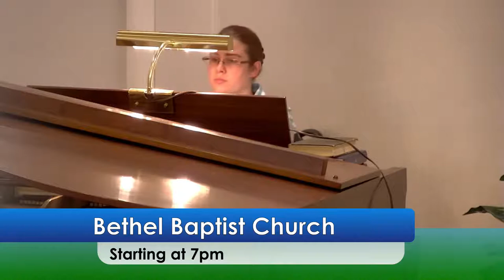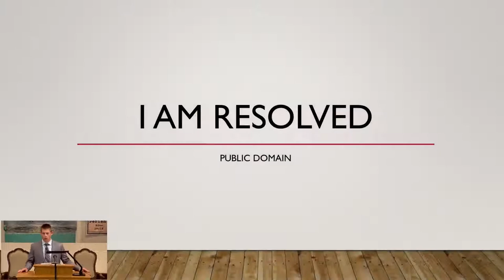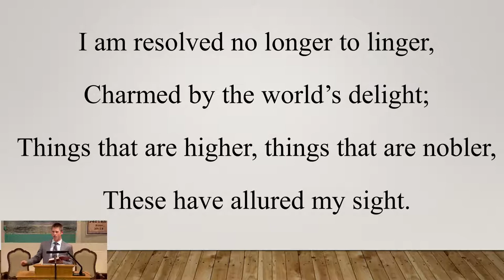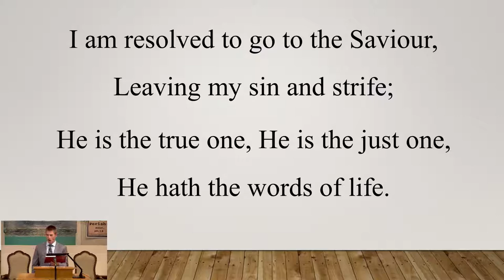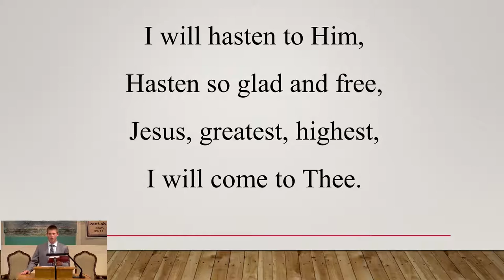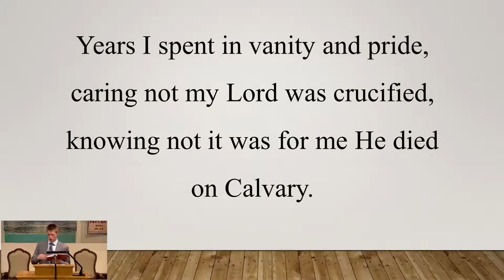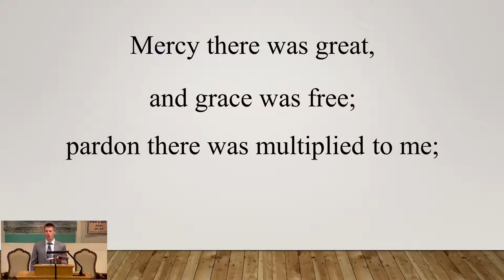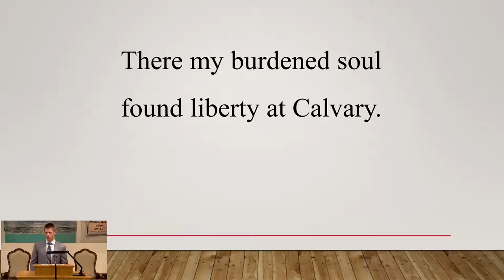Seek Ye First